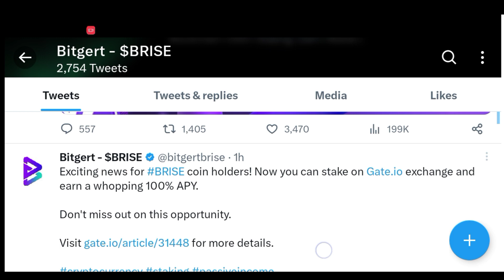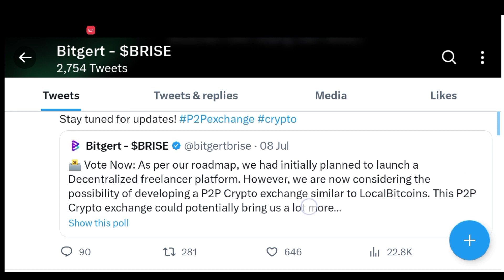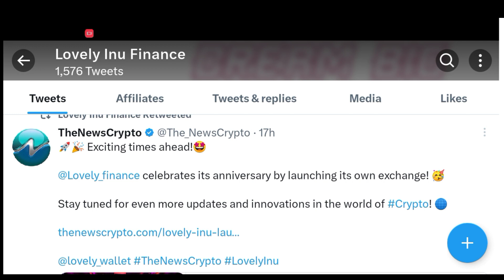brise coin news today | brise bitgert | lovely inu coin news today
Your Quary

brise bitgert
brise coin price prediction
brise coin
brise token
brise coin news today tamil
brise bitgert price prediction
brise news today
brise crypto
brise news today
brise news
brise news update
brise network
brise napolitaine
brise napolitaine accordion
rise nightcore
brise napolitaine valse musette
brise napolitaine guerino
brise nakamura
Lovely inu
lovely inu coin news today tamil
Lovely inu new
lovely inu new update
lovely inu latest news today
lovely inu latest update I aware
to
hiw to buy lovely
how to buy lovely inu coin
how to buy lovely inu coin in trust
wallet
how to buy lovely coin
how to get lovely cyclone
xenoverse 2
how to get lovely snowman in
codm
how to get lovely angels badge in
trevor creatures world
how to get lovely badge in doors
concept ultimate
how to buy cute stationery
how to get lovely frog in blooket
how to buy cute dog
how to buy lovely
wallet
xenoverse 2
codm
trevor creatures world
concept ultimate
how to get lovely showtime
xenoverse 2
how to get lovely bouquet in
bloxburg
lovely inu coin news today telugu
lovely inu coin news today hindi
lovely inu coin update
active Crypto Gyan

@oyerahul @marcketsathi @Crypto200%earnig @cryptoviki @esylifewithalok @kuchnewforyou